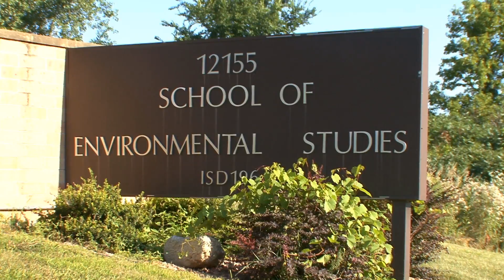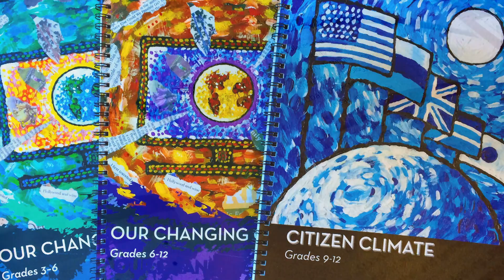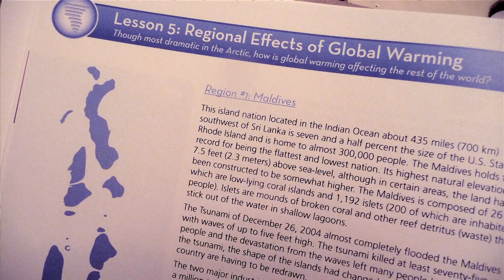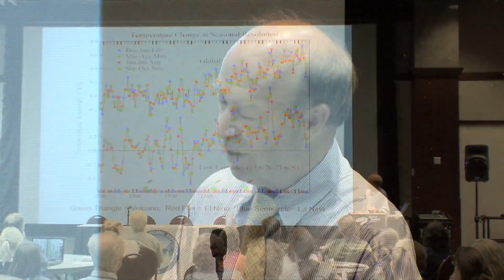2015 Summer Institute for Climate Change Education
Climate Generation celebrates 10 years of producing an annual Summer Institute for Climate Change Education for educators.